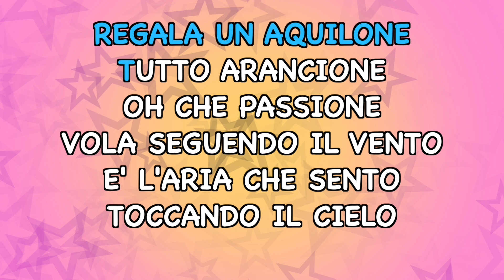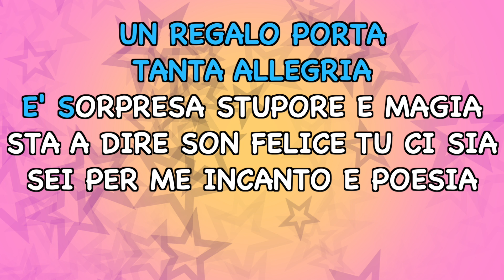Incanto e poesia - Karaoke | Fantateatro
Segui FantaTeatro anche sui social, così da rimanere sempre aggiornato!